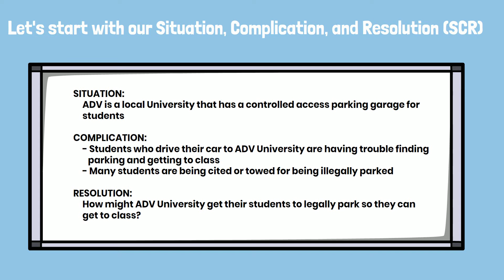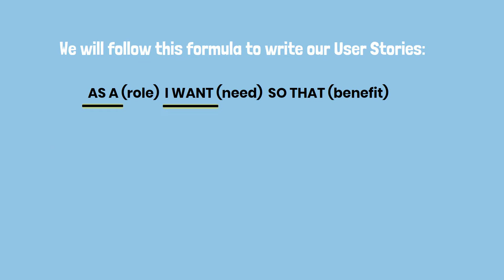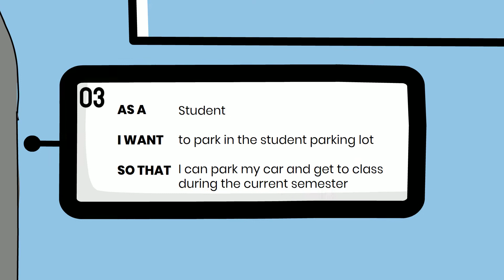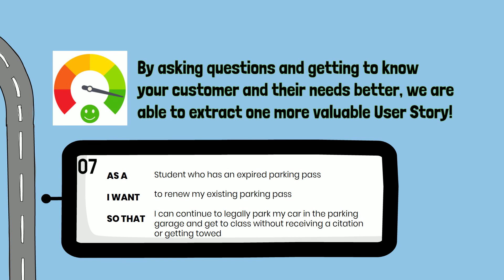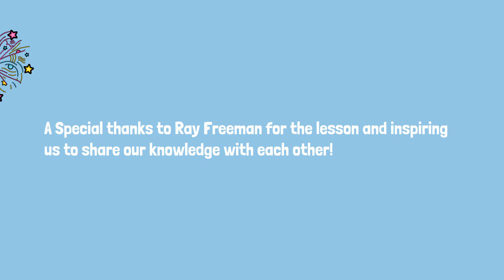IN UNDER SEVEN MINUTES....HOW TO REFINE A USER STORY with Jessica Montri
In this video we look at a clear step by step process to achieve a 'green light' user story.  One of our team in the Los Angeles office, Jessica Monti, takes us through the under seven minute lesson on how to refine a user story.

User Stories are used in Agile methodology as concise way for a team to form a shared understanding of what needs to be done.  A User Story is a brief description of a need that is written from the perspective of an end user.

You can learn more about User Stories in the fifth chapter of our Agile Fundamentals course.
Please get in touch with ADAPTOVATE if you'd like to enquire about yourself,  organization or team gaining access to our exclusive course.